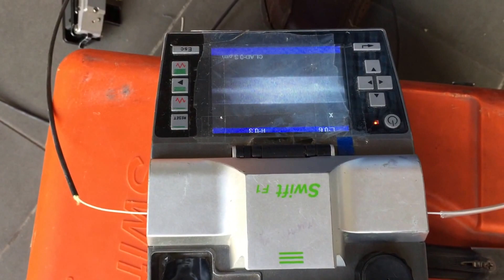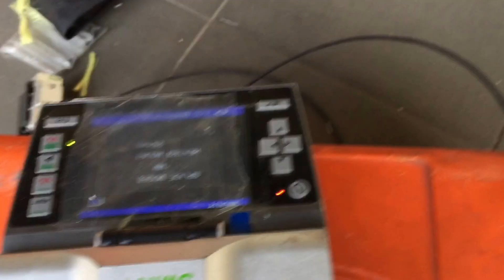How to Splice Fiber Optics Cable - Part 2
Here are the following steps to follow to connect Fiber Optics Cable manually.

Step 1: Strip the Fiber Patch Cord as shown in the video.
Step 2: Strip the other cable in the same way as in step 1.
Step 3: Clean the fiber core with the solution.
Step 4: Place the Splice Lock on the Fiber lock assembly as shown in the video.
Step 5: Insert the Fiber patch cord in the Splice lock as shown.
Step 6: Press the Fiber Assembly to manually splice the patch Cord.

What is Fiber Optics?
Fiber optic cable in essence, is a hair-like glass conduit that carries virtually any type of signal from one point to another at light speed. In case you are wondering why light traveling through fiber optic cable does not actually travel at true light speed, it is because the glass that makes up fiber optic cable is denser than the vacuum of outer space where light can travel without disruption. Needless to say, a fiber optic light signal is still much faster and far superior to a copper based signal, which is why it has become so popular in the cable television, telecommunications and computer networking. Unlike copper based signals, fiber signals are not affected by external power sources or surges and there is no need for shielding or grounding.

How are Fiber Optics used today?
Today, practically every communication network contains fiber optics. In most cases, fiber optics are used because of their convenience. Fiber optic cable allows network builders to divide their network into smaller service areas that prevent large numbers of customers from being affected in an outage. The result is better service and customer relations. Fiber optic cable also gives them a fast return path, which they use for Internet and telephone connections, thereby increasing their revenue potential.
The use of fiber optics is not just limited to communication networks. Cable and telephone providers often use fiber for its distance capabilities. Distance is also an advantage to industrial plants that use vast amounts of fiber primarily for its noise immunity. Utilities also prefer fiber for noise immunity, security and high bandwidth properties. The military uses fiber because it's nearly tap-proof and impossible to jam. Fiber is even used by the aviation and aerospace industries because of its smaller size and weight.

What are the advantages of Fiber Optics over Copper wire?
Fiber's extra distance capability and seemingly unlimited data rate makes it possible to do things not possible with copper wire. For example, you can install all the electronics for a network in one communications closet for a building and run straight to the desk with fiber. With copper, you can only transmit about 90 meters (less than 300 feet), thus requiring more telecom closets in each building. With fiber, you only need passive patch panels locally to allow for moves. Upgrades can be rather difficult with copper wire, but not with fiber because the real capacity of fiber is only partially utilized at today's network speed. Many use fiber to connect all their central offices and long distance switches because it has thousands of times the bandwidth of copper wire and can carry signals hundreds of times further before needing a repeater. The cable and telephone providers use fiber because it gives them greater reliability with the opportunity to offer new services, like digital phone service and Internet connections. They also use fiber for economic reasons, but their cost justification requires adopting new network architectures to take advantage of the fiber's strengths.